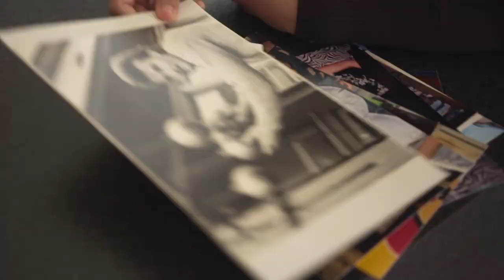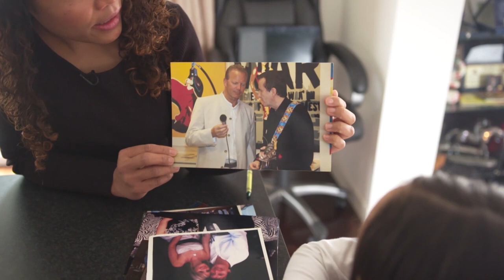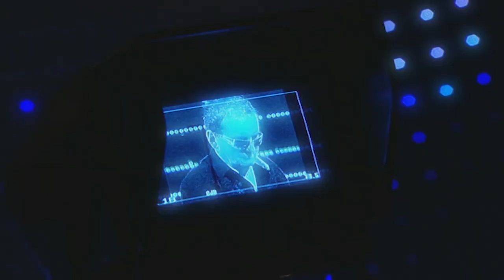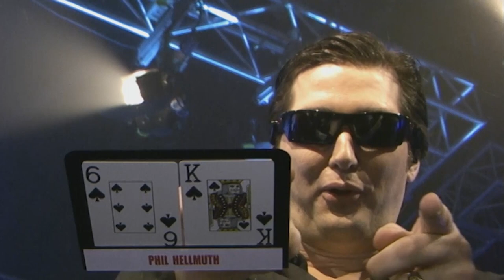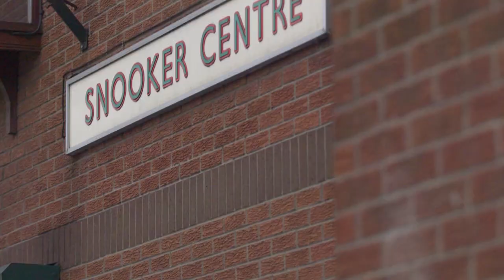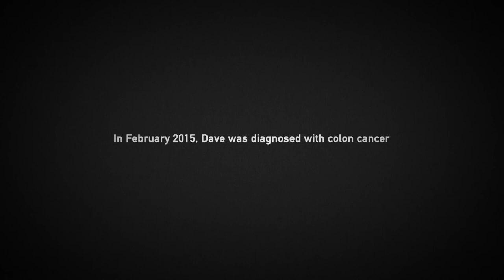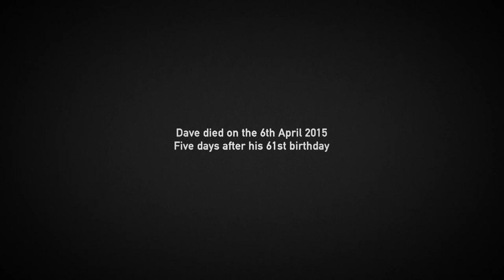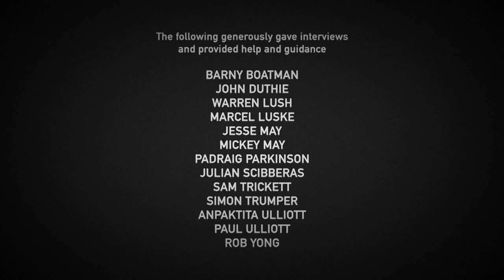The Devilfish - A True Poker Legend | Poker Documentary | partypoker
The Devilfish - a poker documentary about the life and times of Dave 'The Devilfish' Ulliott, one of the all time poker greats.